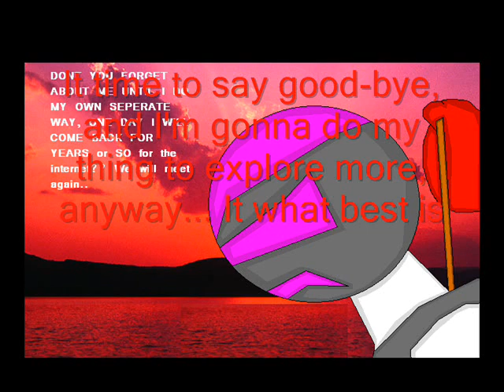We will meet again one day, and it what best! PART 3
Well we must meet again one day or another, for this is as right now, probably it would be the best time for me is to get very busy. So as anyway, I must return to the interneting stuff around sometime August to October, later.. But for now. Before of Graduition, and today it gonna be a break for a while evening it is the same like May 2011 delay to quit the internet stuffing. Anyway..

This video is made by John Ricon Eln Co. This song "Don't You Forget About Me" is made by Simple Minds; Theme Part Music are: Pop-Rock, Altentive Rock, Electronic, Synthpop, and New Wave, . Tribute from John Ricon Eln Co (claims since 2008, and as 2009; to himself the creator of side account genre and Team Rocket K two is him, mascot, as himself). No copyright needed. All rights resevred.